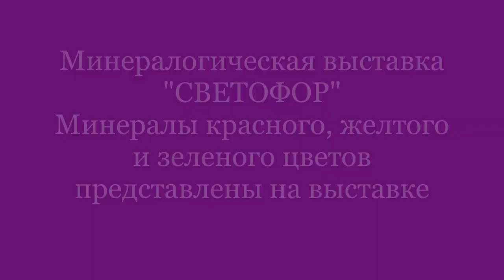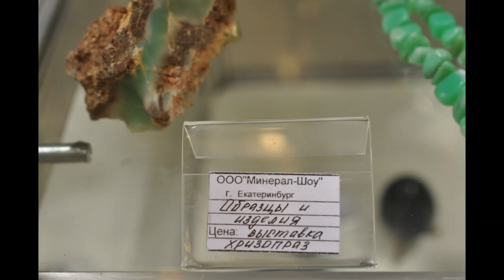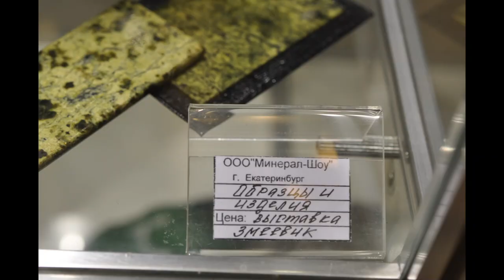ВЫСТАВКА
Минералогическая выставка "Светофор" на площадке Минерал-шоу. Минералы красного, желтого и зеленого цветов представлены в экспозиции: гранат, родохрозит, кварц розовый, переливт шайтанский, малахит, опал,  Авторская экскурсия  по экспозиции Михаила Попова.
Произведение «ВЫСТАВКА» созданное автором по имени Владимир Маковецкий, публикуется на условиях лицензии Creative Commons «Attribution» («Атрибуция») 4.0 Всемирная.